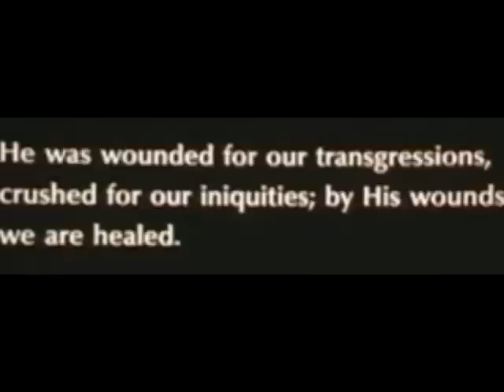Wounded Heart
Written by The Spirit of The Father for His Children around the world when they are experiencing a WOUNDED HEART!